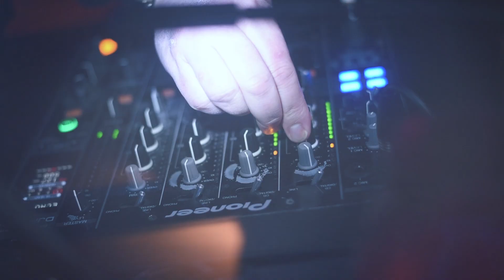DJ Jurgen & DeLeau "Feel The Friction" (Official Video HD)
A brand new track form DJ Jurgen & DeLeau

Video production and editing by: Lasantha Nawarathna
Make up: Jasja Sikking-Baken
Published by Jango Records

Special thanks to "Casa Cara"
Raymond, Marieke, Lindsey, Vicky, Arianne, Willem, Dylan & Pablo
Without your kind support this wouldn't be possible!